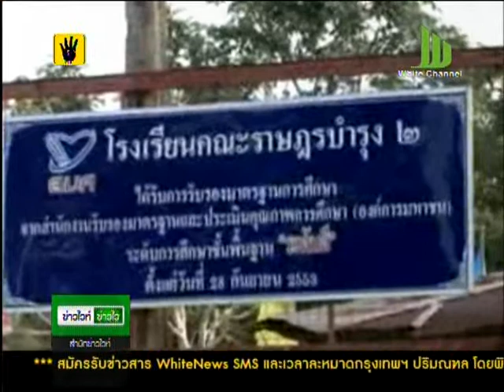รร.คณะราษฎรบำรุงเปิดแล้ว-ส่งตร.408 คนลงใต้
รร.คณะราษฎรบำรุง 2 ที่ถูกวางระเบิดจนมีทหารเสียชีวิต 2 คน เปิดเรียนเป็นปกติแล้วในวันนี้ ด้านตำรวจส่งกำลังเพิ่มอีก 408 คนทำงานในพื้นที่

เช้าวันนี้(16 ก.ย 56) โรงเรียนคณะราษฎรบำรุง 2 กลับมาเปิดทำการเรียนการสอนตามปกติ  โดยบรรยากาศตั้งแต่เช้า เจ้าหน้าที่ทหาร ฉก.ยะลา 11 เพิ่มทหารมาดูแล ในเส้นทางที่จะเดินทางไปโรงเรียน  ภายในโรงเรียนได้จัดชุดสุนัขสงคราม เครื่องตรวจสอบวัตถุระเบิดสแกนพื้นที่โดยรอบภายในโรงเรียน

ขณะที่นายเดชรัฐ สิมศิริ ผู้ว่าราชการ จ.ยะลา พร้อมด้วย นายสามารถ วราดิศรัย รอง ผวจ.ยะลาได้เดินทางไปเยี่ยมพบปะพูดคุยกับครู นักเรียน ที่หน้าเสาธง ก่อนที่จะเข้าเรียนตามปกติ

ทั้งนี้เมื่อวันที่ 10 ก.ย 56 ที่ผ่านมา คนร้ายได้ลอบวางระเบิดเจ้าหน้าที่ทหารชุดร้อย ร 5033 ฉก.ยะลา 11 ขณะปฎิบัติหน้าที่ดูแลรักษาความปลอดภัย ภายในโรงเรียนคณะราษฎรบำรุง 2 ทำให้เจ้าหน้าที่ทหาร เสียชีวิต 2 นาย ได้รับบาดเจ็บ อีก 1 นาย รวมทั้ง ยังมีเด็กนักเรียนได้รับบาดเจ็บ อีก 1 คน
ขณะที่เช้าวันนี้ ที่ศูนย์ปฏิบัติการตำรวจจังหวัดชายแดนภาคใต้ จังหวัดยะลา ผู้บัญชาการศูนย์ปฏิบัติการตำรวจจังหวัดชายแดนภาคใต้ เป็นประธานในพิธีประดับยศร้อยตำรวจตรีแก่ข้าราชการตำรวจชั้นประทวนที่ผ่านการฝึกอบรม หลักสูตรสายงานป้องกันปราบปราม สายอำนวยการและสนับสนุนและสายนิติกร รวม 408 นาย

ตำรวจชั้นสัญญาบัตรเหล่านี้ ได้ผ่านการอบรมทางกฎหมาย ยุทธวิธีตำรวจ เทคโนโลยีสมัยใหม่ วิชาการด้านคุณธรรมจริยธรรม ด้านขนบธรรมเนียมประเพณีท้องถิ่นของชาวไทยมุสลิมในพื้นที่จังหวัดชายแดนภาคใต้ จากวิทยากร ผู้ทรงคุณวุฒิเป็นเวลา 3 เดือน ก่อนเข้าทำงานในพื้นที่จังหวัดชายแดนใต้